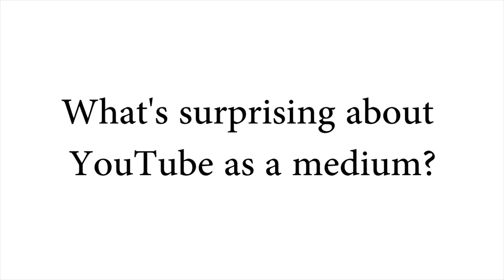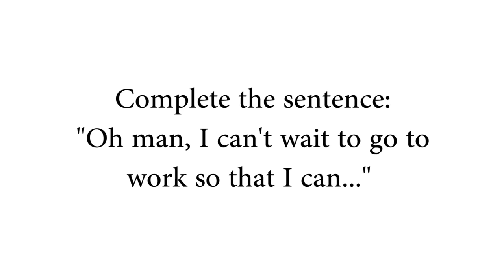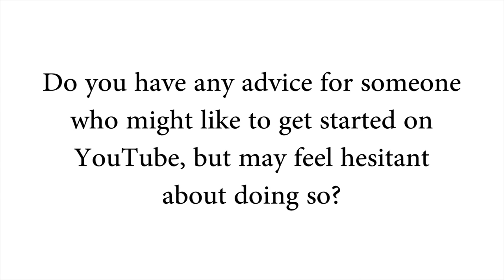Emily Graslie (Part 2) // The Brain Scoop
WHEREIN I talk to Emily Graslie about The Brain Scoop, YouTube, and issues facing women in the media and STEM.